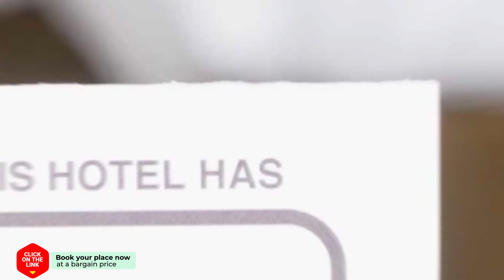B&B d'Essebroeck hotel review | Hotels in Ingen | Netherlands Hotels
B&B d'Essebroeck hotel video review. Hotels in Ingen, european 3 stars hotels.